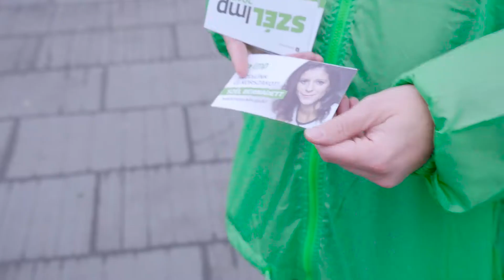Tudásalapú társadalmat akarunk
Mert minden siker alapja a kiváló oktatás. A 2018-as kormány- és rendszerváltást követően végre azok lesznek fontosak, akik valóban számítanak az oktatásban: a diákok, a tanárok és a szülők!